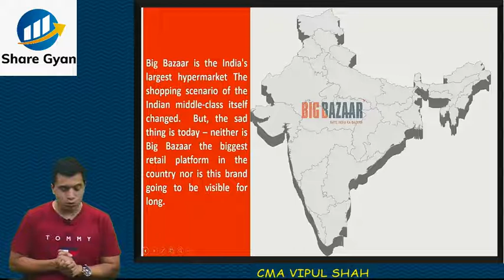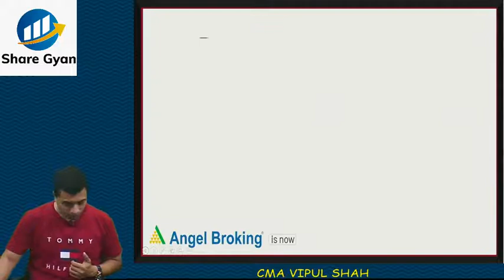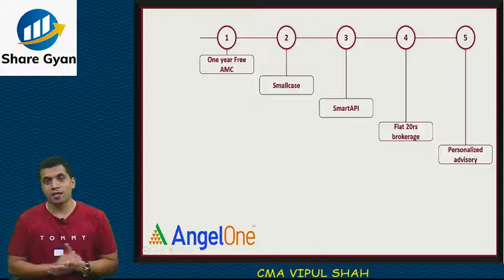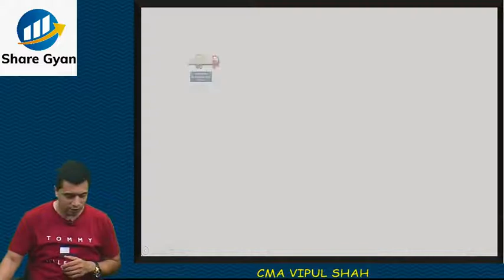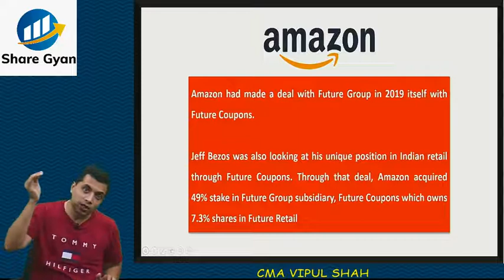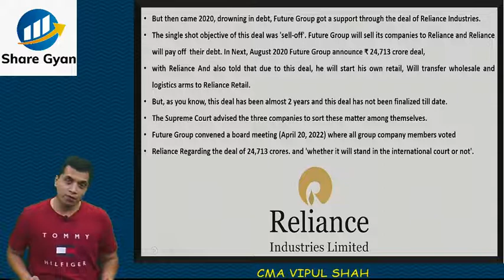"The Big Bazaar Biography" - कैसे बिक गया देश का सबसे बड़ा retail platform? | CMA Vipul Shah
Click on the link given below to open an D-Mat account with Angel One

Watch this video to know what is "The Big Bazaar Biography" - कैसे बिक गया देश का सबसे बड़ा retail platform?